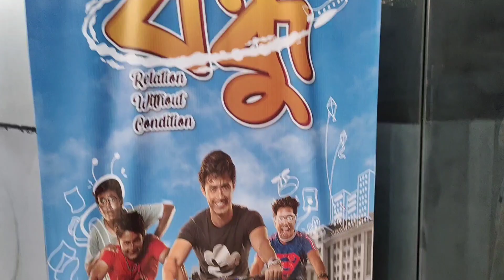অবশেষত বন্ধুৰ লগত বন্ধুত্ব 😀